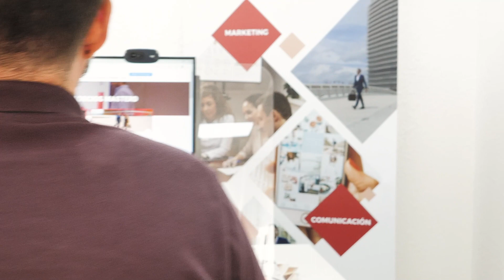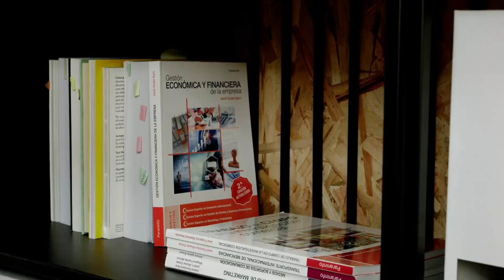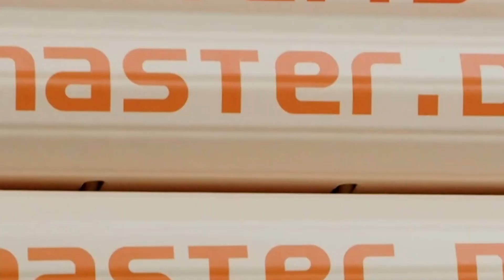Expertos en Marketing Digital: Alejandro Corral 🚀 MCS Escuela de Negocios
Alejandro Corral es orientador de la Escuela de Negocios MasterD, En el siguiente vídeo podemos conocer un poquito más sobre este licenciado en derecho apasionado del marketing, la docencia y los nuevos proyectos.

0:00 Expertos MasterD
0:18 Formación en derecho y Marketing Digital
Comencé mi formación en el mundo jurídico, licenciándome en Derecho y especializándome en derecho laboral.
Sin embargo, siempre he estado ligado de alguna manera al mundo de la formación: no solo como docente, también aprendiendo como un estudiante más siempre en constante evolución.
Tengo un máster en sistemas integrados de gestión, y acabo de terminar un posgrado en UX, CRO y Analítica digital. Me motiva seguir avanzando y ampliando conocimientos que poder aplicar en mi día a día.

0:55 Importancia marketing y comunicación
Seguro que ya conoces la importancia para cualquier tipo de negocio del marketing, la comunicación y las ventas en el contexto laboral y de cambio que nos ha tocado vivir.
En ese sentido, y siempre pensando en intentar ir un pasito más allá, no podemos descuidar todas aquellas habilidades que pueden marcar la diferencia para acceder al puesto de trabajo con el que sueñas o que pueden llevarte incluso a desarrollar y llevar a cabo tu propia idea de negocio.

Aquí entro yo. Mi trabajo consiste en ayudarte a adquirir esas habilidades transversales que te acercarán al mundo digital, conociendo nuevas herramientas de trabajo, descubriendo nuevas tendencias y entendiendo los cambios organizativos y sociales que, en definitiva, te van a permitir alcanzar tus objetivos y posicionarte en la cresta de la ola profesionalmente hablando.

1:38 Conoce a Alejandro Corral
Bueno, no todo es estudiar. Me encanta el deporte. Además, reservo parte de mi tiempo libre para seguir aprendiendo de la manera en la que más lo disfruto: viajando y conociendo gente y lugares nuevos. Me resulta muy enriquecedor descubrir nuevas ideas y puntos de vista.
Quizá ya lo has podido adivinar, pero también me apasiona mi trabajo e intento disfrutar cada momento en él.

👨‍🎓👩‍🎓 Descubre las opiniones sobre la Escuela de Marketing de MasterD y las experiencias de nuestros alumnos de Marketing Digital

Síguenos:
DVD038572